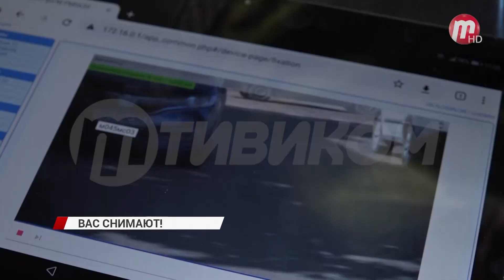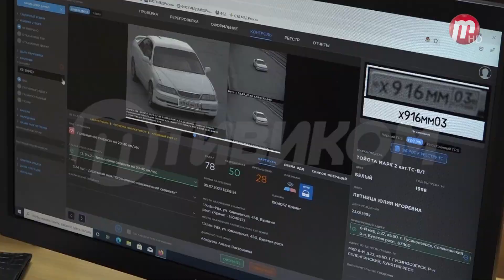В Бурятии на дорогах появилась передвижная камера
Неприметный внешне автомобиль Уаз Хантер, действительно, оправдывает своё название. Он будет ездить по городским и региональным дорогам и охотиться за правонарушителями. Спектор регистрируемых нарушений большой. С появлением такого автомобиля, местным любителям безответственной езды придётся платить рублем постоянно. Хоть система тестируется всего лишь неделю, однако, по словам инспектора, ежедневно через неё приходит от 50 до 100 нарушений. Фотографии отправляются на сервер ГИБДД, где специалисты выносят решение. К слову, данный метод является легальным и специальное авто не требуется украшать опознавательными знаками. После проверки будут подведены итоги. Не исключено, что в будущем подобных передвижных камер в нашей республике появиться больше.